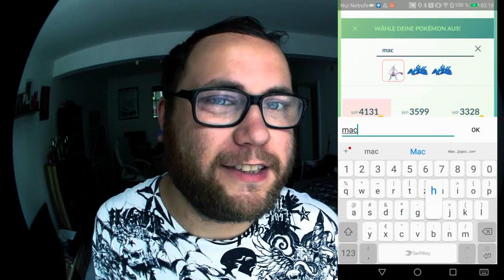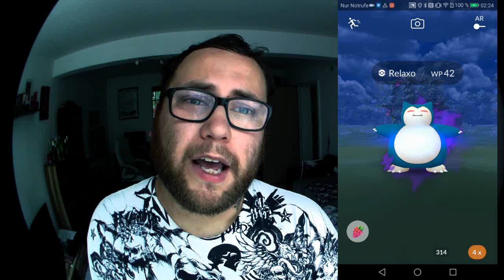So besiegt ihr Crypto Relaxo & Konsorten | Pokémon GO Deutsch # 388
Viel Spaß